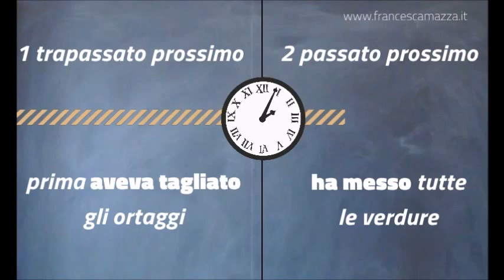Grammatica in Pratica ep.1 - Quale passato? Il trapassato prossimo (B1-B2) ITA sottotitoli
Grammatica in Pratica significa usare la grammatica nel giusto contesto. Per oggi contestualizziamo il trapassato prossimo

Instagram italianbyfrancesca